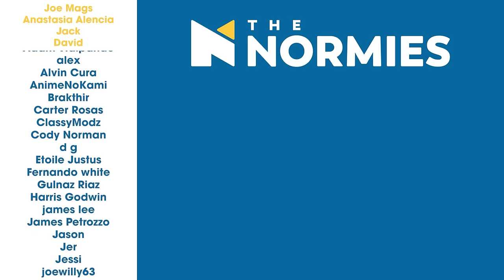Dad's Plan Was Better - Succession 2x1 "The Summer Palace" - Group Reaction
Kendall is pulled back into his father's influence, after he saw their plan and thinks his dad's is better in the Season 2 Premier of Succession! The Normies review and discuss the episode after the reaction.

FUN STUFF!!